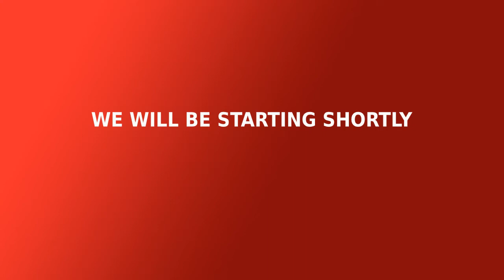KKNK and URUCU presents a special webinar relating to the award winning film Stam (The Tree)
Powered by InBroadcasting

Wednesday, 7 October 2020 @ 19:30
THE TRAUMA OF THE CAREGIVER
Moderator: GIDEON LOMBARD
Panel: Ciska Van Straaten (midwife &amp; nurse), Linzi Thomas (children&#39;s rights activist),
Catherine Brown (doula), Lucinda Evans (humanitarian) and Inge Beckman (cast member)

This panel discussion highlights the unspoken traumas inherent in the act of caring for others. From
medical practitioners routinely exposed to humans in crisis and pain, to mothers deprived of rest
and self-care. Perhaps these types of conversations can serve as a vital space of expression for those
on the frontlines of the battle for safety and dignity for all.